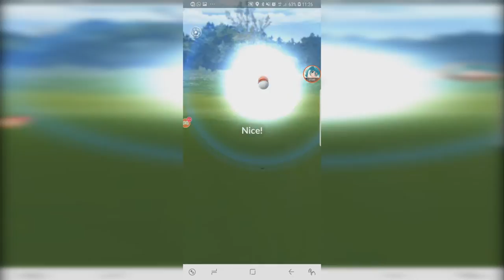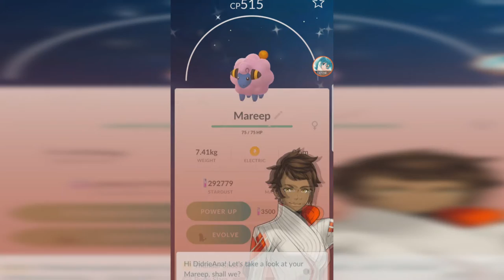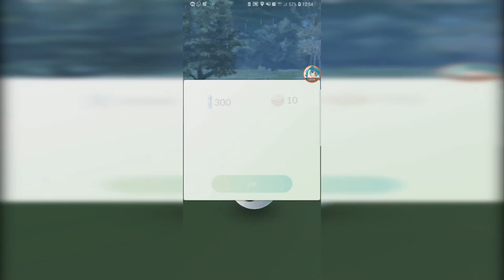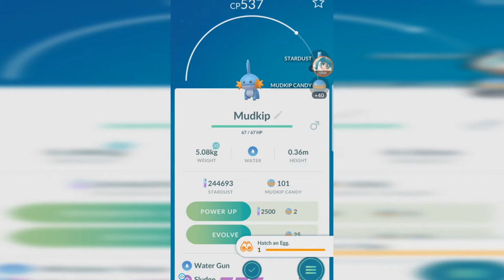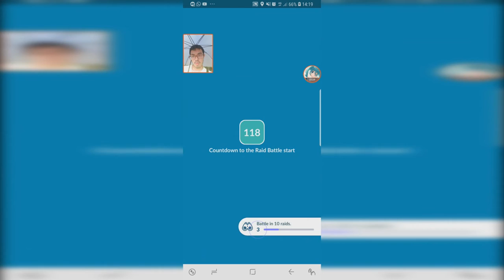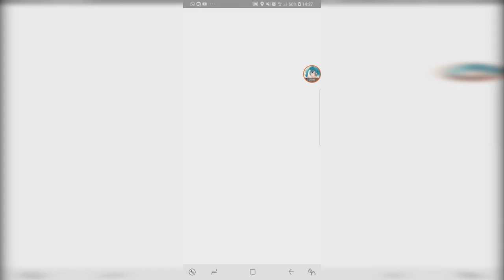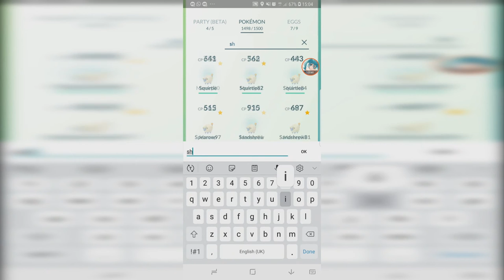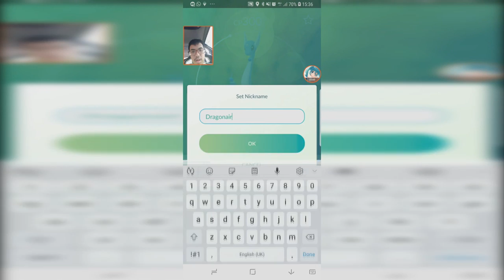9 SHINY Mareep + THREE 96% IV Ampharos - Community Day 4 【Pokemon GO】#108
thats 3 shiny on my sister's account and 6 for my account.

0:49 Arriving at Danga Bay
1:26 First Mareep
2:15 First Shiny Mareep
3:39 Shiny Mareep 2
4:05 Shiny Mareep 3 - 515 CP
4:56 Shiny Flaaffy and Ampharos Evolution
5:53 Regular Flaaffy & Ampharos Evolution
6:16 First Shiny for my account - 715CP
8:43 Another Shiny - 589CP
9:38 Egg Hatches
11:24 My Lowest CP Shiny - 11CP
12:08 Latias Raid in the Rain using Ampharos Dragon Pulse
16:14 Event End - My Mareep Collection
17:58 Powering Up Ampharos 96% IV
18:55 My Shiny Wonder IV - 83% IV
19:58 Shiny Mareep in Pokedex
20:35 Shiny Ampharos in Gym (+ Wild Dragonair)